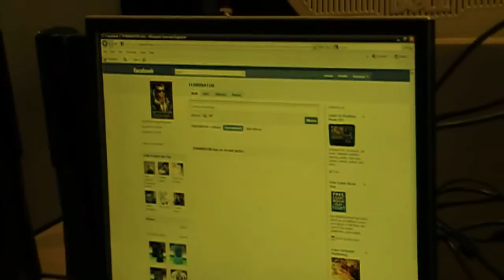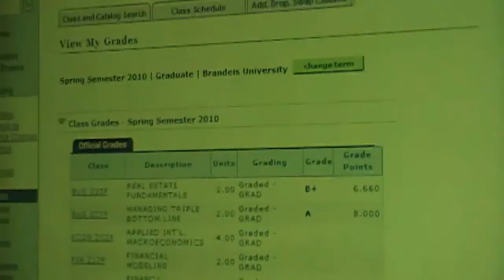Terminator_VI_ve5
The Terminator returns from the Future and attends Brandeis International Business School to get his Masters in International Economics and Finance to save mankind from the follow up of the 2nd World Financial Crisis in 2020.

For the 2010 IBS (Brandeis University) Future Alumni Donor Diner